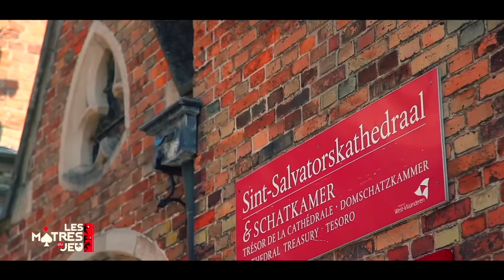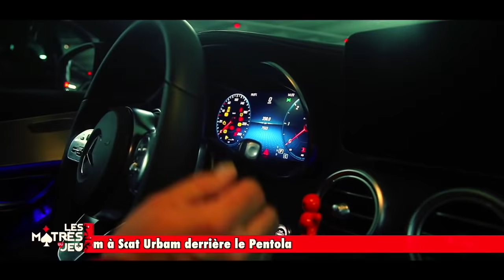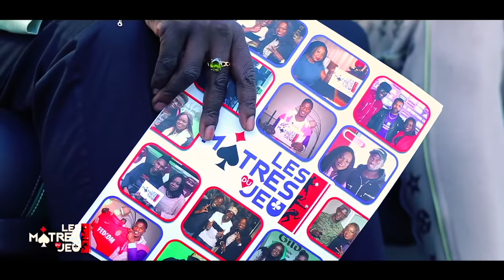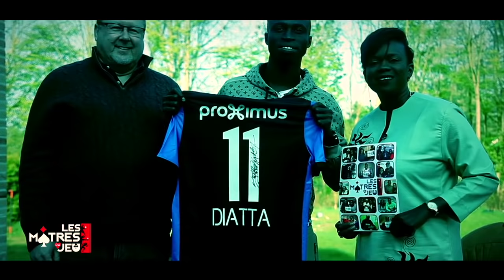Les Maîtres du Jeu avec Krépin Diatta, documentaire exclusif!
Document exclusif